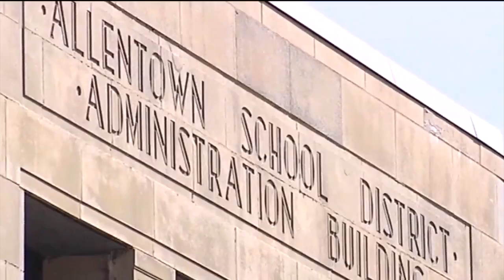69 News morning NETCAST for 4/20/21